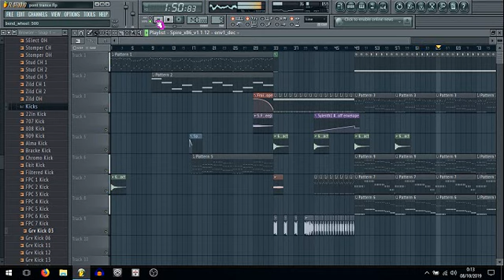Dj XBoy Flying Free 2019 Trance Remix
Este remix estoy haciendo.